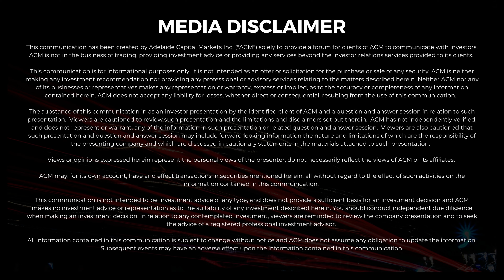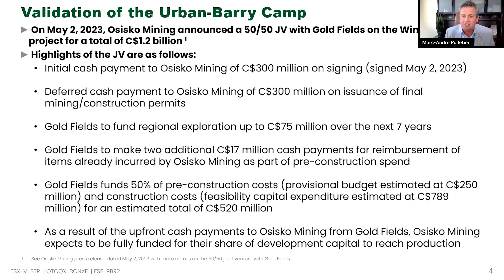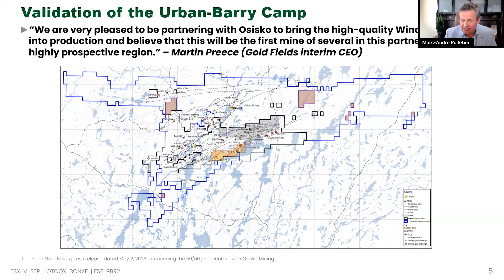$1.2 BILLION Coming to the Urban-Barry Camp!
TSXV: BTR | OTCQX: BONXF

Marc-Andre Pelletier, Bonterra CEO & Director, and Cesar Gonzalez, CFO, join Victoria Rutherford to discuss recent news and upcoming catalysts!

Bonterra Resources is a Quebec-focused gold explorer offsetting Osiskos’s windfall property where a 50/50 JV was recently announced for C$1.2B with Gold Fields. Bonterra’s Gladiator and Barry projects sit only 15KMs away from this development and are well positioned to benefit from the significant exploration and infrastructure investment to come to the Ubran-Barry Camp. Currently, BTR owns three advanced exploration properties – Gladiator, Barry and Moroy – and the Bachelor mill. The company has a total resource inventory of 1.24Moz in the Measured and Indicated categories plus 1.78Moz in the inferred classification. Bonterra CEO, Marc-Andre Pelletier, was most recently the COO of Wesdome, where he played a vital role in the restart of the Kiena mine in Quebec and contributed to the production growth at Eagle.

Adelaide Capital is a full-service Investor Relations firm with a unique and powerful perspective and a re-engineered IR business model. Our extensive capital markets experience allows us to go deeper, strategically assessing each company and tailoring a plan that charts the best path to success.

Specializing in small and mid-cap companies, our offering is enhanced by a truly formidable factor—our personal connection to a sizeable and valuable network of investors in North America and around the world.